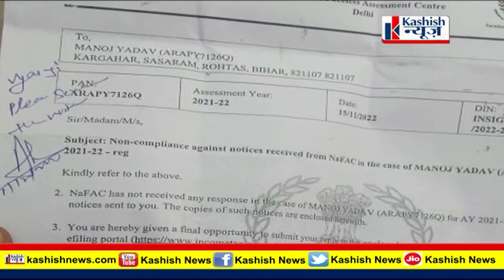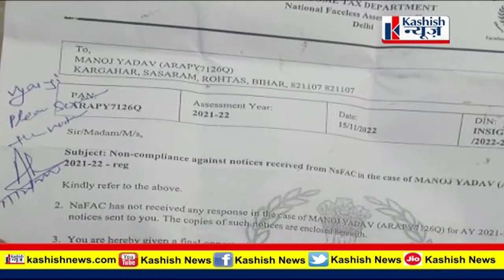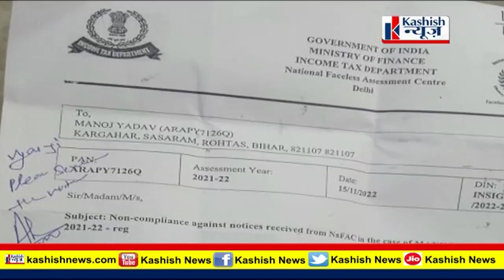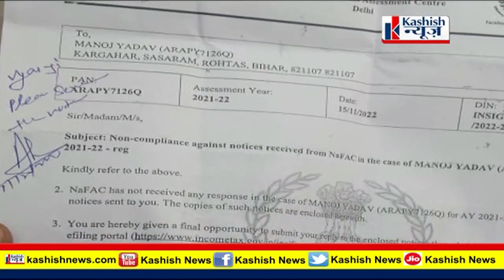Rohtas के kargahar में एक मजदूर को आया करोड़ों का नोटिस, गांव में मचा हड़कंप